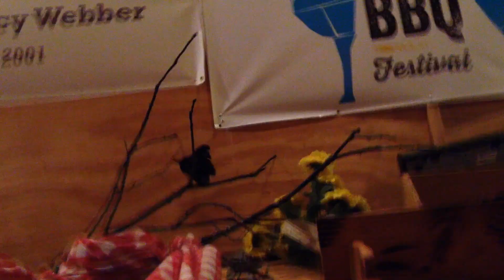EAS Tornado Warning from Hurricane Harvey 8/26/2017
An Emergency Alert System message from the early impact of Harvey on Houston Texas. Thankfully I wasn't in any of the affected areas.